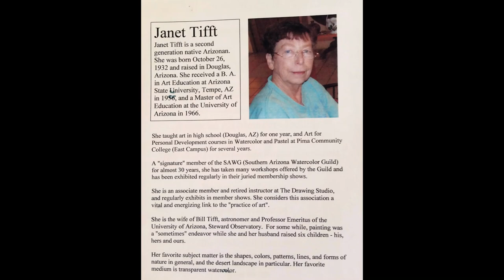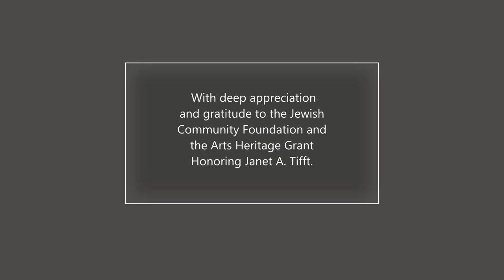Janet Tifft Grant 2018 Kat Manton Jones